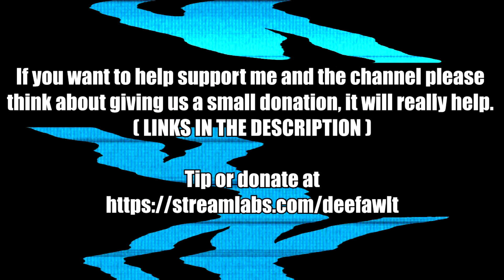OC REQUEST creation GUIDE FOR TRE - DRI - TY & WAYNE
***Your request will be ignored if it doesnt meet the minimum requirement set out in the above video***

(No guarantee your request will be accepted and timescales are subject to current workload and how much spare time is available. Please note that I'm not a Full time youtuber and I'm just one person, therefore, I will fulfill any requests when I have time. DONT REQUEST IF YOU CANT WAIT. Your request could take days, weeks or months so dont spam me with progress chasing comments, you run the risk of getting banned. Same goes for the quick referrence guides on how to make the characters (I dont do guides for OC's btw unless they are requested too).  Also provide good reference images (e.g full length pictures) and try and keep it to one request at a time, thanks)